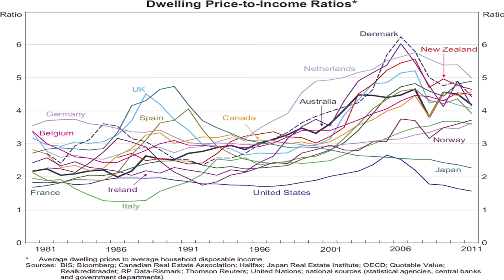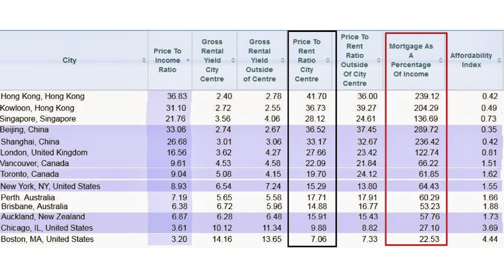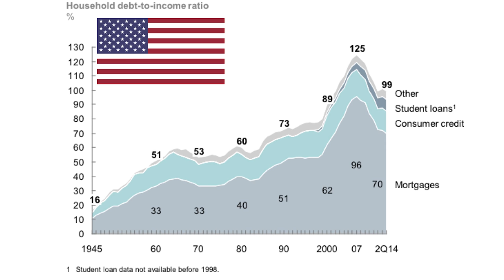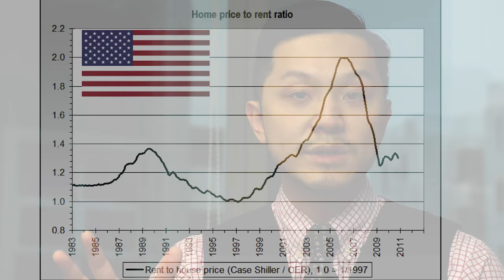Top 3 Housing Bubble Signals that YOU MUST KNOW!!!!! | Investing 101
Thanks for all your comments, I suggest you can check this video out as well. That would help you get a much bigger picture of the housing markets
If you guys want a more comprehensive version, please let me know and I will make one!

So get to know it before it's too late!